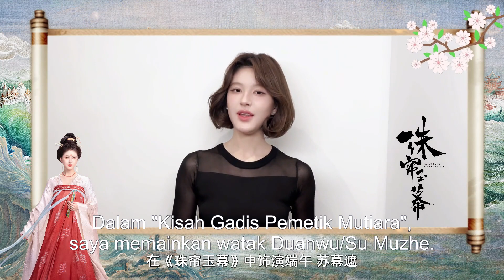Xie Ke Yin mengajak semua orang untuk menonton "Kisah Gadis Pemetik Mutiara 珠帘玉幕" bersama | YOUKU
Hamba pemetik mutiara di Hepu yang bernama Duan Wu berjaya melarikan diri dari ladang mutiara setelah mengalami banyak kesukaran. Dia bertemu dengan peniaga wilayah barat yang bernama Yan Zijing dan lelaki muda yang bersopan, Zhang Jinran. Dia menyertai Pasukan Perniagaan Yan, mengalami banyak kesusahan, nampaknya dunia barang kemas yang mempesonakan berada di depan mata. Namun, dalam perjalanan ke barat laut ini, dia menemui rahsia latar belakangnya, malah terlibat dalam rancangan balas dendam Yan Zijing yang misteri. Semua saudara-maranya mati dan dia juga dikhianati oleh orang tersayangnya. Selepas itu, Duan Wu tukar namanya kepada Su Muzhe. Dia menuju ke Yangzhou seorang diri, dia ingin menyiasat kebenaran biarpun dia akan ditimpa malang. Namun, dia memahami segala-galanya dan tak terpengaruh dengan kebencian. Dia menubuhkan Pejabat Mingjing, bekerjasama dengan Zhang Jinran untuk menyiasat kes lama. Asalnya Yan Zijing yang nak menanggung stigma dan kebencian seorang diri, akhirnya pun lepaskan kebencian dalam hatinya serta bekerjasama dengan Su Muzhe untuk menangani segala-gala halangan. Akhirnya, Su Muzhe mencapai kemuncak dalam kemahiran penghasilan barang kemas dalam pertandingan barang kemas, malah juga mengubah nasib gadis-gadis yang mengalami kesengsaraan.

合浦采珠奴端午历经万难逃出吃人的珠场，邂逅了西域商人燕子京和谦谦君子张晋然。她加入燕氏商队，一路摸爬滚打，璀璨的珠宝世界仿佛近在咫尺。然而西北之行，她却发现了自己的身世之密，更卷入了燕子京的复仇谜局，至亲皆死，至爱背离。端午改名苏幕遮勇闯扬州，宁可万劫不复也要追寻真相。然她终心如明镜，不被仇恨裹挟，一手缔造明镜台，联合张晋然昭雪旧案。原打算独自背负污名和仇恨的燕子京最终亦缓解心结，与她共对疾风骤雨。尘埃落定，苏幕遮在赛宝会上勇攀珠宝艺术高峰，众多原本屈从于命运的女子也因她而焕然新生。

✨Pelakon: Zhao Lusi, Liu Yuning, Tang Xiaotian, Shang Xinyue, Xie Keyin, Tang Zhenchao

00:00 Laman Web Antarabangsa YOUKU telah tersedia!
02:00 Muat turun APP Antarabangsa YOUKU untuk menonton episod penuh secara awal!